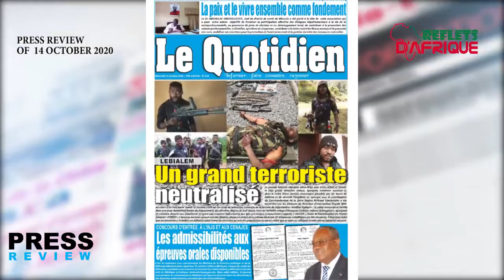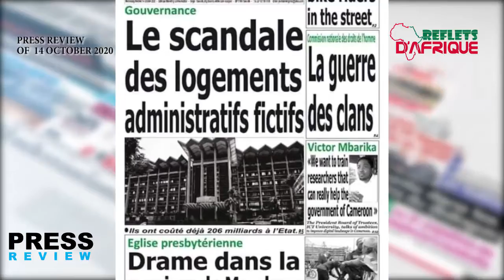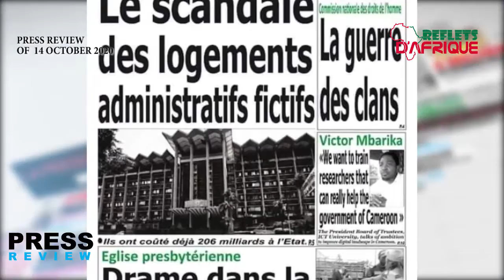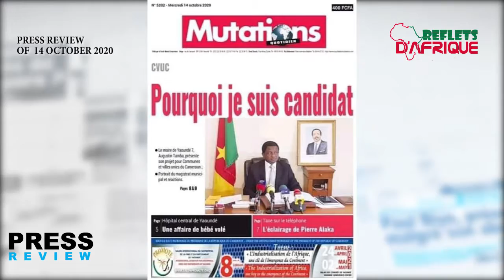PRESS REVIEW OF 14 octobre 2020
Les informations camerounaises et africaines à suivre avec modération. Une vision objective du traitement de l'actualité camerounaise et africaine.

Faites un tour sur toutes nos plateformes média.